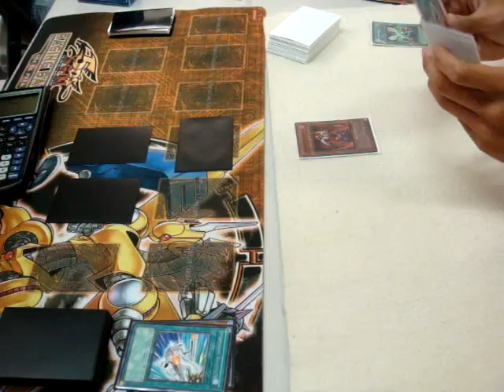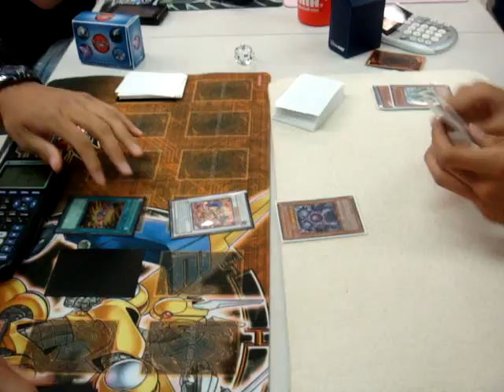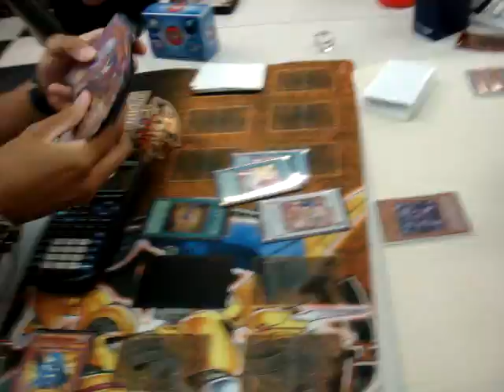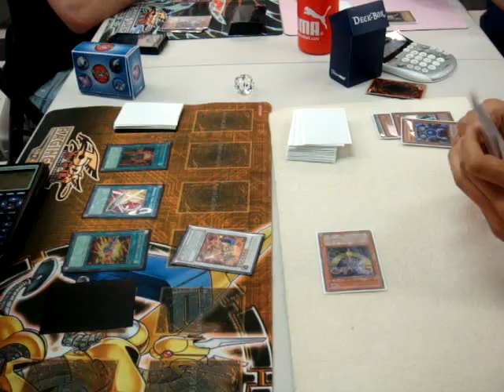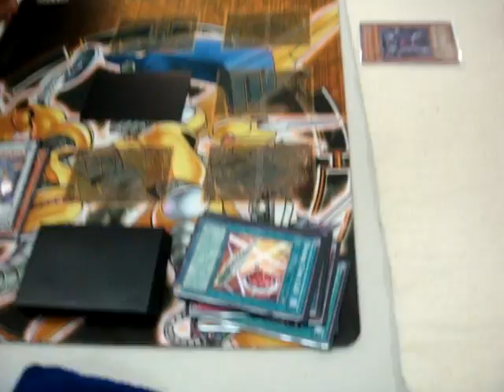Frog Monarch (Andrew) vs Morphtronics Top 4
Top 4 of Second tournament 5/8/10 at Battle City Games Yugioh